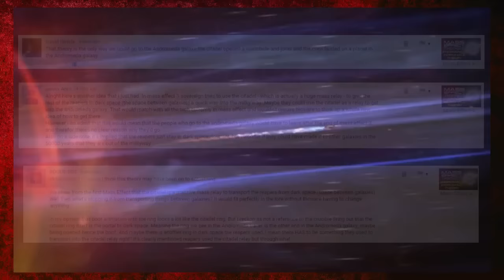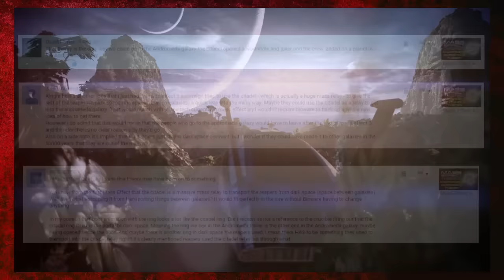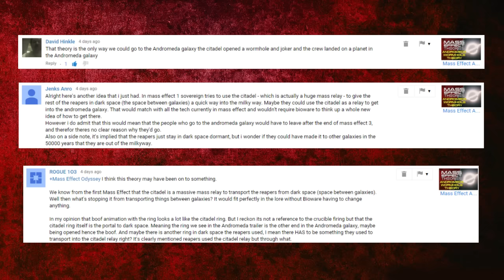Mass Effect Andromeda - The Stargazer Theory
Join Rima & Ash as they discuss whether the male/female Stargazer and the child with them at the end of Mass Effect 3 play a more significant role in Mass Effect Andromeda.